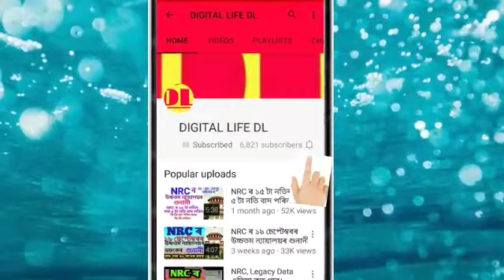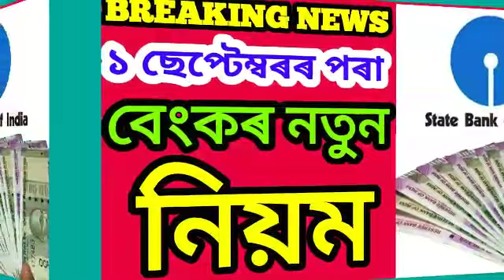১ ছেপ্টেম্বৰৰ পৰা বেংকৰ নতুন নিয়ম ।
নমস্কাৰ বন্ধুসকল, স্বাগতম জনাইছোঁ আপোনালোকক Digital Life DL channel লৈ । আজি আমি আপোনালোকলৈ লৈ আহিছো ১ ছেপ্টেম্বৰৰ পৰা বেংকৰ নতুন নিয়ম । সবিশেষ জানিবলৈ আমাৰ VIDEOটো শেষলৈকে চাওক। ধন্যবাদ !